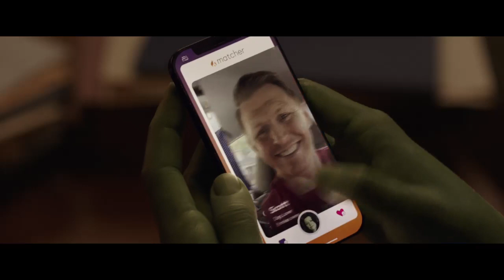NEW TV SPOT SHE Hulk ATTORNEY AT LAW